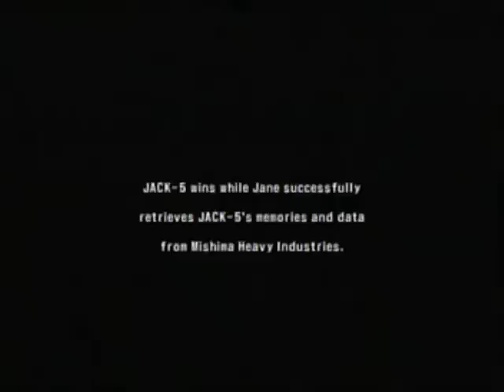Tekken 5 - Jack-5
Why is it such a shame that one of the Jack robots didn't return in the fourth game??? I mean!? Well I was expecting a Jack-4.
You get to see how Jack-5 has the same moves as other Jacks then comes in and pwned Jinpachi, yeah!! YEAH!!
No Jack don't kill your only best friend who has been there since the last Tekken(minus Tekken4) games!! STOP!! Aww a couple of sappy memories. And looks like they are still best of friends, Jane you really love Jack so much?? Why not marry him?? Wait, wha?!... You know you are talking to a robot right!!!? Never mind.